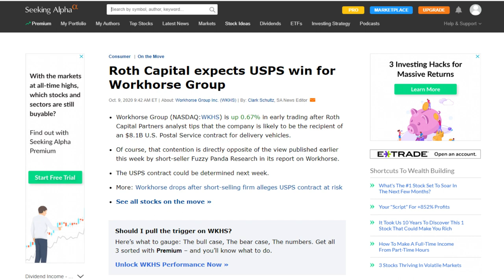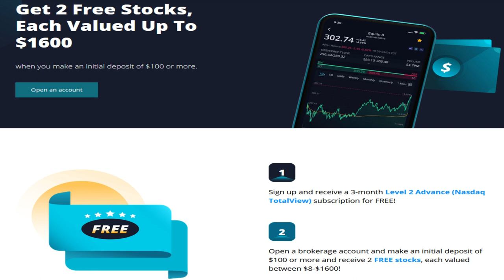Why Workhorse Group (WKHS) Stock Is Rising Today | Is Workhorse A Good Stock To Buy Now?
Workhorse Group (NASDAQ:WKHS) is up 0.67% in early trading after Roth Capital Partners analyst tips that the company is likely to be the recipient of an $8.1B U.S. Postal Service contract for delivery vehicles.

My Favorite Investing Book
My Favorite Personal Development Book

Based in Minneapolis
Mr. V